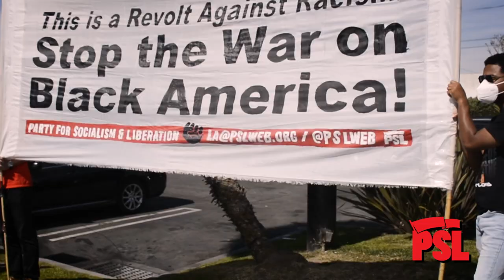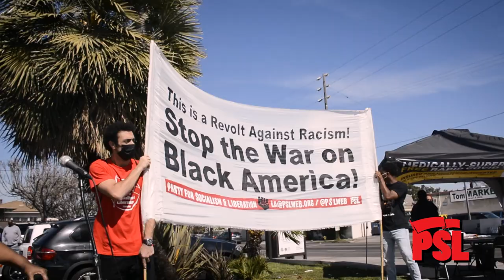Stop the War on Black America!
The PSL and its allies gathered in South Central Los Angeles on February 26th to rally against police brutality, racism and the continued oppression of African Americans.